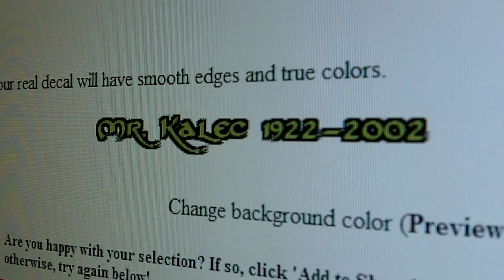Mr.Kalec.TheMovie.2021.fullmovie.rip.romdata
The late, great, lovable Mr. Kalec finally gets his own movie! Did you know that? Well now you do now. Dose Mr. Kalec die or grip that he will die so soon in this play, which is this movie now? Filled with humor, heart, and 100% recycled footage, this story will fill your needs and meet your means.